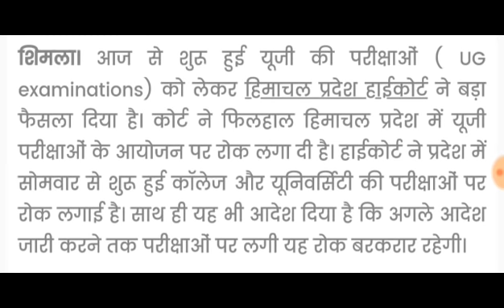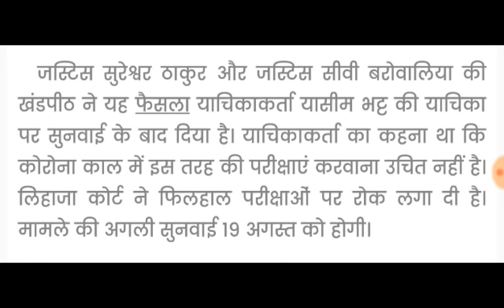यूजी परीक्षाओं को लेकर हिमाचल प्रदेश हाई कोर्ट का बड़ा फैसला || Breaking News